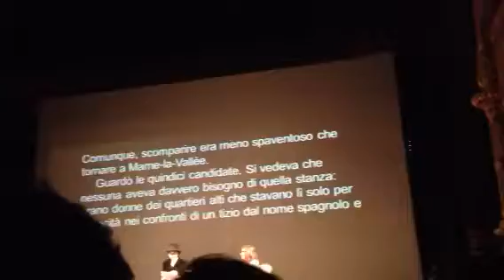Amélie Nothomb al Teatro Goldoni per Incontri di Civiltà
Amélie Nothomb legge Barbablu